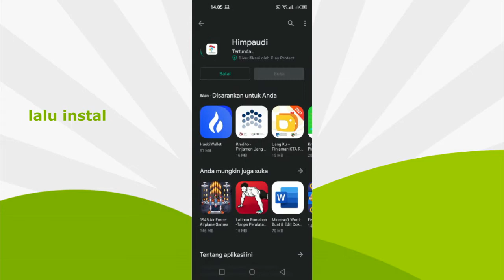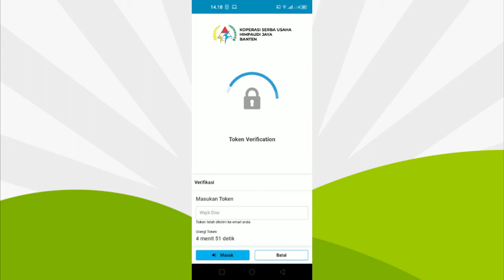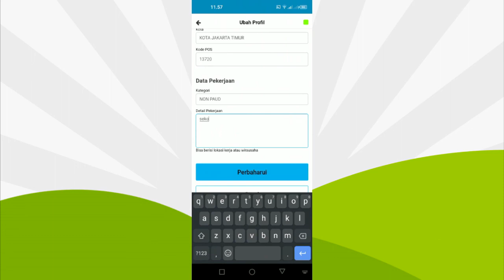BEGINI CARA DAFTAR JADI ANGGOTA e-KOPERASI HIMPAUDI BANTEN